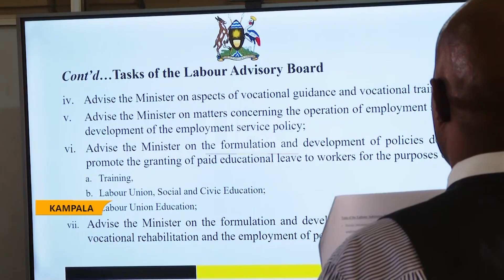New MGLSD board inaugurated - Members urged to address workers’ challenges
Minister for Gender, Labour and social development, Betty Amongi, has inaugurated the newly appointed Labour advisory Board, with a major call to the new team to address the issue of contractless workers, as well as lack of better compensation mechanisms.